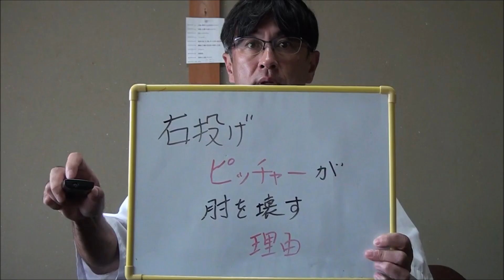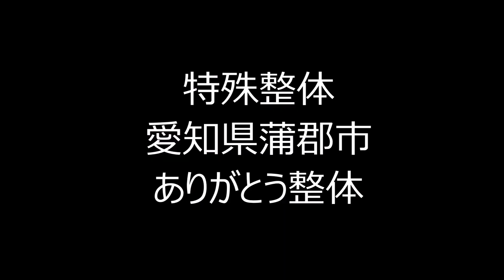右投げピッチャーが肘を壊す理由